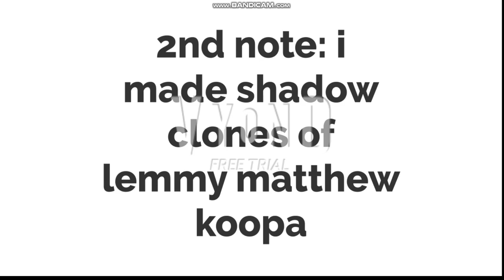bdjk for hire #9 vyond restraunt (FINAL EPISODE BOIIIIIIIIIIIIIIIIIIIIIIIII) pt1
warning: This ep is by far the most BRUTAL episode yet